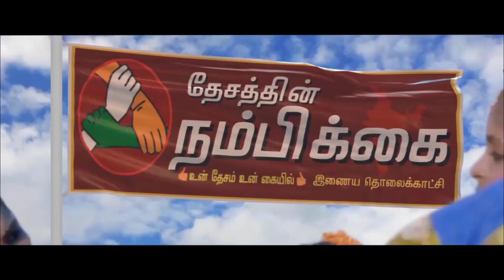24 வயதில் ஊராட்சி மன்றத் தலைவராகி இதுவரையில் இரு முறை ஊராட்சித் தலைவராக வெற்றி